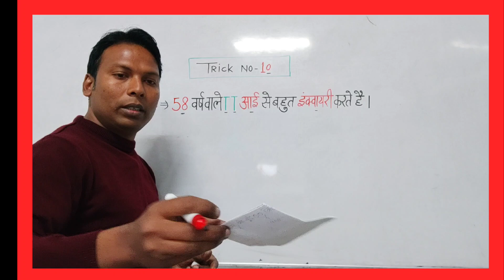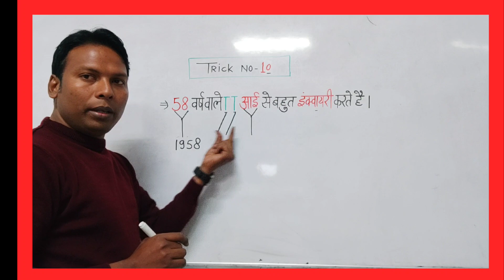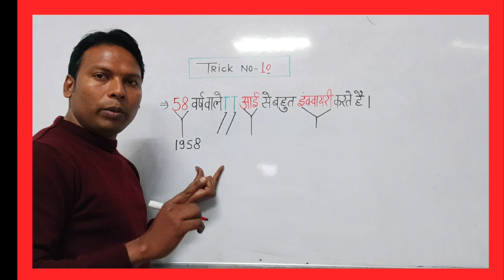H.L Tricky Physical Education// Part-10//UP TGT PGT LT grade KVS NVS DSSSB special.lll